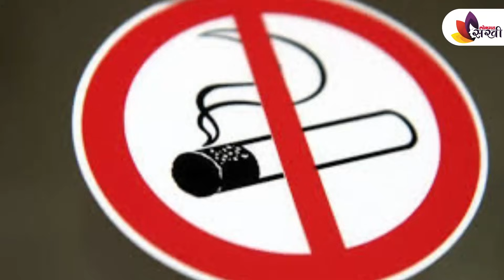पातळ केस दाट करण्यासाठी उपाय | How to Get Thicker Hair Naturally | How to Get Thicker Hair Overnight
केस खूप पातळ झाले आहेत का?
कितीही उपाय केले तरी केस दाट होत नाहीयेत का?
सध्या पातळ केस आणि हेअर फॉल हे प्रॉबलेम्स ग्लोबल प्रॉबलेम्स झाले आहेत.. तुमचं वय, प्रोफेशन, राहण्याचं ठिकाण काहीही असो.. पातळ केस आणि केस गळणं कसं थांबवायचं हा प्रश्न सगळ्यांनाच त्रास देत असतो.. म्हणूनच या व्हिडीओमध्ये आपण पातळ केस दाट करण्याचे काही घरगुती उपाय पाहणार आहोत.. त्यासाठी हा व्हिडीओ शेवटपर्यंत नक्की पाहा